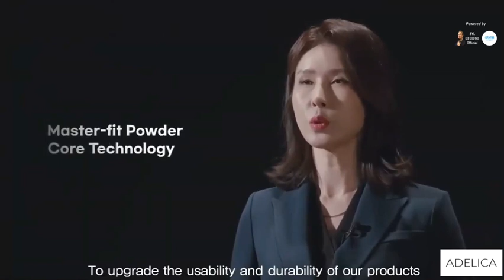Introducing ADELICA by ATOMY South Korea - A New Luxurious Global Makeup Brand [15 Min]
Introducing ADELICA a new luxurious global makeup brand launched by South Korean Company ATOMY. Be the first to learn...of ADELICA in this video.

Video recorded April 10, 2021 in South Korea.